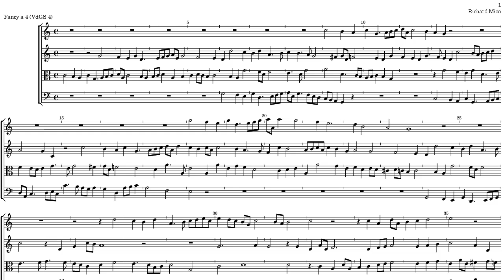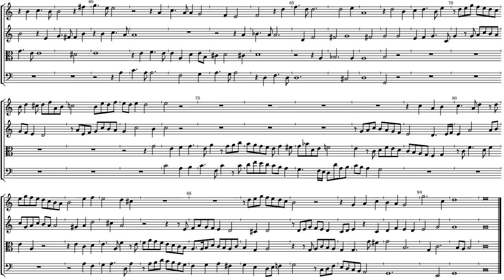Richard Mico Fancy 4 a 4